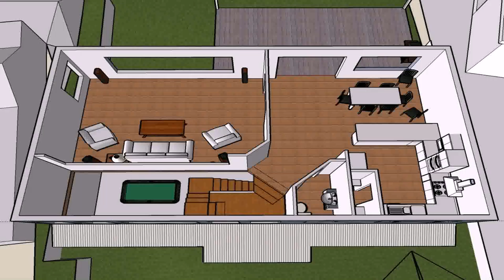Example House Interior Design In India (see description)